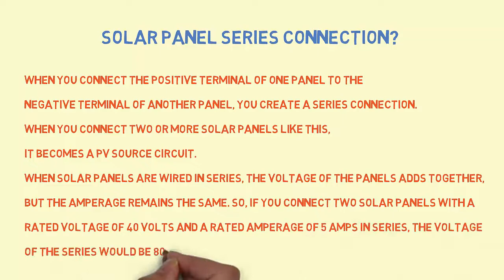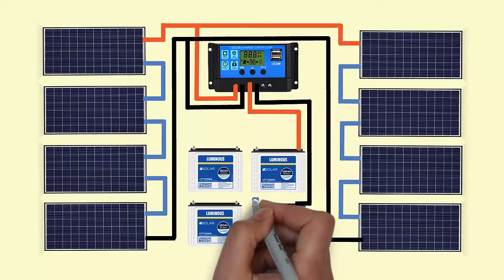How to 8 solar panel series connection || solar charge controller setup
in this video you will learn How to 8 solar panel series connection || solar charge controller setup and learn related topics like solar panels series connection for mppt charge controller,  PWM solar charge controller setting, mppt PWM solar charge controller.